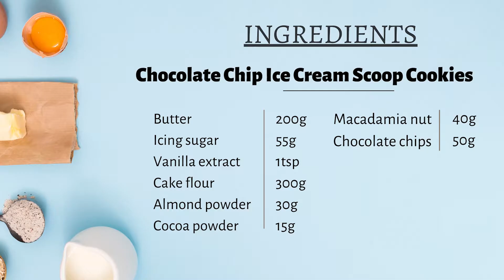Chocolate Chip Ice Cream Cookie Recipe | Looks Just Like Ice Cream!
Hello everyone! Today's recipe is Chocolate Chip Ice Cream Cookies. This recipe will make cookies that look exactly like ice cream! You can try to place it onto a cone and you won't even know the difference.

[ Scoop size - 6cm ]

☆Ingredients
200g Butter
55g Icing sugar
1 tsp Vanilla extract
300g Cake flour
30g Almond powder
15g Cocoa powder
40g Macadamia nuts
50g Chocolate chips

☆Steps
1. Whip butter and icing sugar until sugar dissolves.
2. Add in vanilla extract, mix well.
3. Sieve in cake flour, cocoa powder, and almond powder.
4. Mix until well combined, add in the chopped nuts.
5. Use an ice cream scoop to make your cookies :)
6. Bake in a preheated oven for 160'C for 23 minutes.

☆ Oven: Faber Electric Oven 66L (FEO R66)